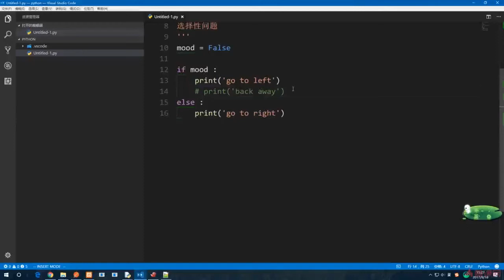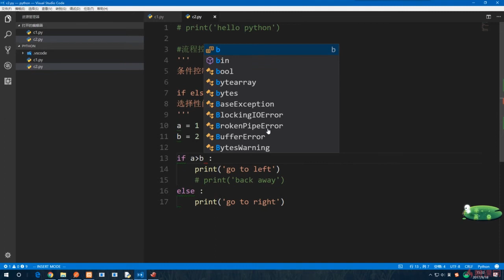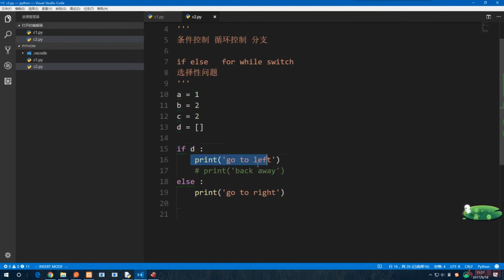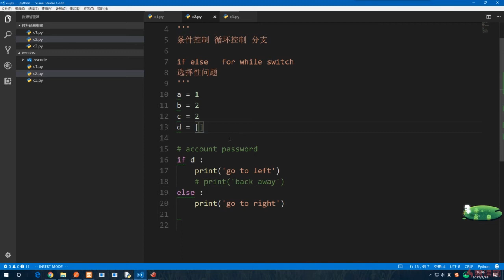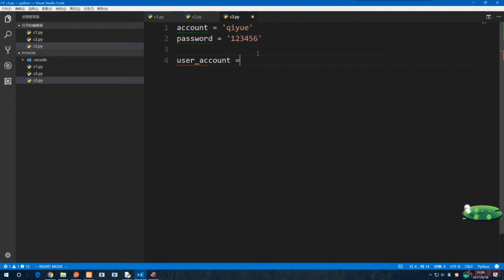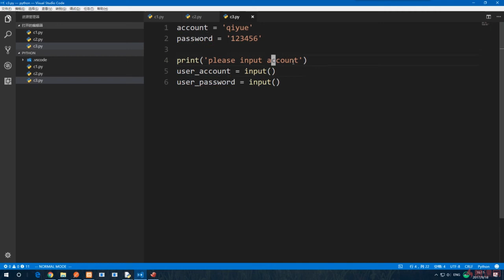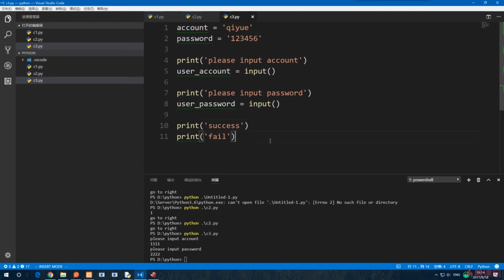6.9 流程控制语句之条件控制 二｜分支、循环、条件与枚举｜Python3.8入门 & 进阶 & 原生爬虫实战完全解读